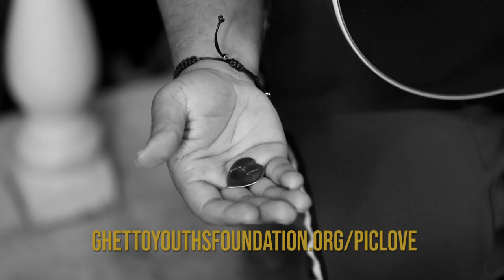PIC LOVE Collection Launch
GHETTO YOUTHS FOUNDATION presents the Limited Edition PIC LOVE Jewelry Collection with proceeds benefiting anti-bullying programs for young people.

Inspired by the iconic heart-shaped guitar pic used onstage by Stephen Marley, the PIC LOVE Collection features this special guitar pic, hand-dipped in gold to create a timeless piece of meaningful jewelry.

Proceeds from the PIC LOVE Collection will directly support anti-bullying programs for young people.  The first stop on this national campaign for kindness is a groundbreaking partnership with Miami-Dade County Public Schools to bring the spirit of acceptance, inclusion and LOVE into classrooms across Miami…

Video Edit by @madebyxerophile
Video Capture by Reel Media Productions
Photos by @lueography
Song by @stephenmarley
Web Design by @dannyalva
Collection by @izakov.diamonds